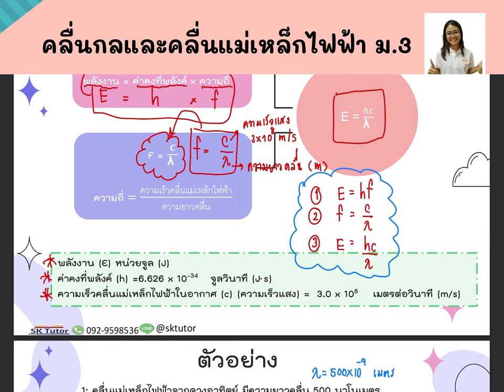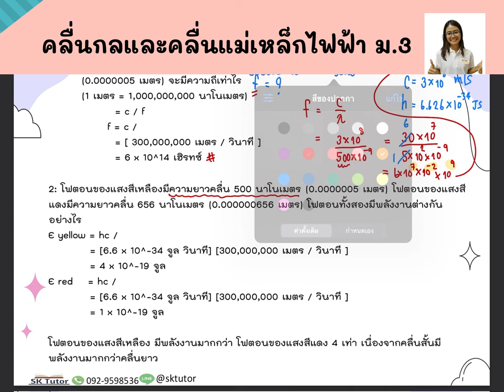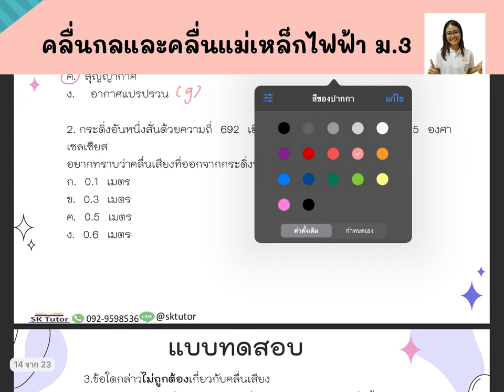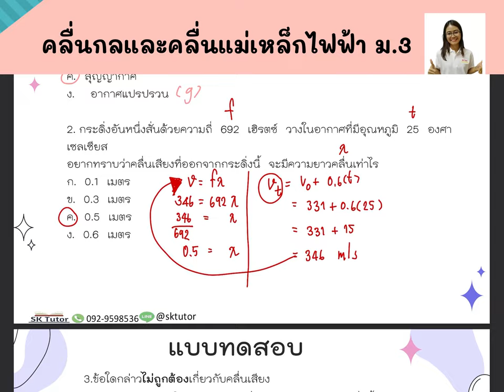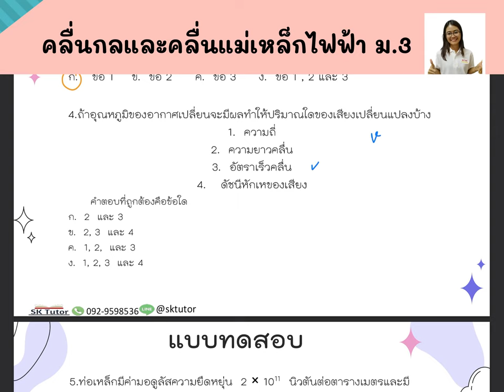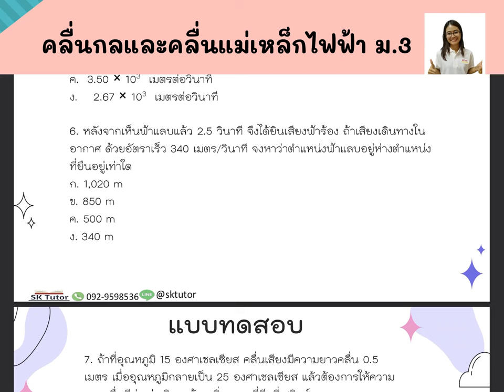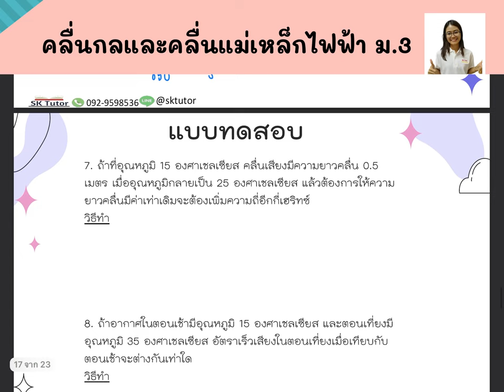EP.29 คลื่น ม.3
1.คณิตศาสตร์
2. วิทยาศาสตร์
3.ภาษาอังกฤษ
4.ฟิสิกส์
5.เคมี
6.ชีวะ